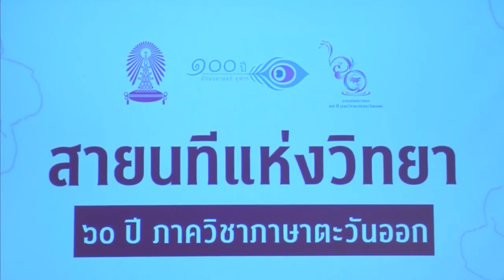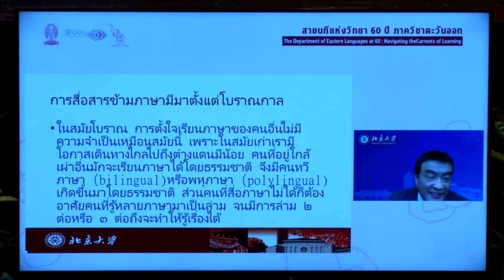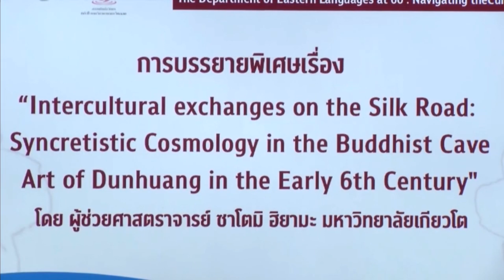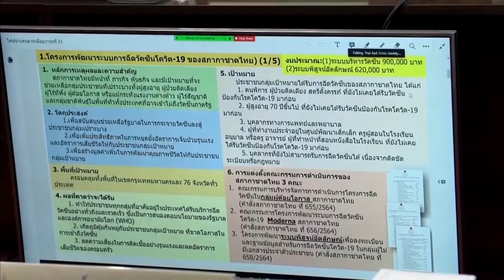กรมสมเด็จพระเทพรัตนราชสุดาฯ ทรงเปิดการประชุมวิชาการนานาชาติ เรื่องสายนทีแห่งวิทยา 60 ปี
วันนี้เวลา 09.04 น. สมเด็จพระกนิษฐาธิราชเจ้า กรมสมเด็จพระเทพรัตนราชสุดาฯ สยามบรมราชกุมารี เสด็จออก ณ วังสระปทุม ทรงเปิดการประชุมวิชาการนานาชาติ เรื่อง "สายนทีแห่งวิทยา 60 ปี ภาควิชาภาษาตะวันออก" ในโอกาสครบ 60 ปี แห่งการก่อตั้งภาควิชาภาษาตะวันออก คณะอักษรศาสตร์ จุฬาลงกรณ์มหาวิทยาลัย ผ่านสื่ออิเล็กทรอนิกส์ (ออนไลน์) ซึ่งถ่ายทอดสดจากห้องประชุมชั้น 7 สำนักงานวิทยทรัพยากร อาคารมหาธีรราชานุสรณ์ จุฬาลงกรณ์มหาวิทยาลัย

โอกาสนี้ ทรงมีพระราชดำรัสเปิดการประชุม และทรงฟังปาฐกถาเรื่อง "สิ่งที่แฝงอยู่ในตัวภาษา" โดยศาสตราจารย์ ปั๋วเหวินเจ๋อ มหาวิทยาลัยปักกิ่ง เกี่ยวกับประวัติความเป็นมาของการใช้ภาษาในการสื่อสารของมนุษย์ตั้งแต่อดีตถึงปัจจุบัน ความสำคัญของการใช้ภาษาในการสื่อสารในระดับต่าง ๆ ซึ่งการศึกษาภาษาต่างประเทศ นอกจากจะช่วยให้คนแต่ละประเทศสามารถสื่อสารกันได้เข้าใจแล้ว ยังช่วยให้สามารถเข้าใจวิถีชีวิต วัฒนธรรม และลดความเข้าใจผิดระหว่างกันของแต่ละภาษาได้ เนื่องจากในการแปลภาษาไม่สามารถทำให้เข้าใจตรงกันได้ทุกบริบท หากผู้แปลภาษาซึ่งเป็นผู้รับสารปราศจากประสบการณ์ร่วม และฐานความรู้เดียวกันกับผู้ส่งสาร โดยสิ่งเหล่านี้คือสิ่งที่แฝงอยู่ในตัวภาษาแต่ละภาษา จากนั้น ทรงฟังบรรยายพิเศษเรื่อง "การแลกเปลี่ยนวัฒนธรรมบนเส้นทางสายไหม : การเชื่อมต่อระบบจักรวาลวิทยาของพุทธศิลป วัดถ้ำแห่งตุนหวง ช่วงต้นศตวรรษที่ 6" โดยผู้ช่วยศาสตราจารย์ ซาโตมิ ฮิยามะ มหาวิทยาลัยเกียวโต

ในงานยังมีการนำเสนอนิทรรศการ "สายนทีแห่งวิทยา 60 ปี ภาควิชาภาษาตะวันออก" ผ่านวีดิทัศน์ และการจัดทำหนังสือที่ระลึก หนังสือรวบรวมบทความวิชาการ เพื่อเผยแพร่ให้ผู้ที่สนใจได้ศึกษา สำหรับภาควิชาภาษาตะวันออก คณะอักษรศาสตร์ จุฬาลงกรณ์มหาวิทยาลัย ตั้งขึ้นเมื่อปี 2504 มีจุดเริ่มต้นจากแผนกวิชาภาษาตะวันออก คณะอักษรศาสตร์ และเปลี่ยนเป็นภาควิชาภาษาตะวันออก เมื่อปี 2522 ปัจจุบัน มี 7 สาขาวิชา ได้แก่ ภาษาเอเชียใต้ ญี่ปุ่น มาเลย์ จีน เวียดนาม เกาหลี และอาหรับ ที่ผ่านมา ผลิตบัณฑิตที่มีคุณภาพ และเป็นหลักทางวิชาการด้านภาษาตะวันออกและบูรพคดีศึกษาเป็นที่ยอมรับทั้งระดับชาติและนานาชาติ

เวลา 14.04 น. เสด็จพระราชดำเนินไปยังห้องรับรอง อาคารเทิดพระเกียรติสมเด็จพระญาณสังวร (เจริญ สุวฑฺฒโน) สภากาชาดไทย พระราชทานพระราชวโรกาสให้ ผู้อำนวยการสำนักงานต่าง ๆ เฝ้าทูลละอองพระบาทถวายตัว จำนวน 4 คน ได้แก่ นางสุทธารักษ์ ปัญญา ผู้อำนวยการสำนักงานการคลัง สภากาชาดไทย, นายบุญรักษ์ สรัคคานนท์ ผู้อำนวยการสำนักงานเทคโนโลยีสารสนเทศและดิจิทัล สภากาชาดไทย, นายขรรค์ ประจวบเหมาะ ผู้อำนวยการสำนักงานจัดหารายได้ สภากาชาดไทย และนางสาวพรรณพร คงยิ่งยง ผู้อำนวยการกลุ่มงานกลยุทธ์องค์กร สภากาชาดไทย จากนั้น พระราชทานเหรียญฟลอเรนซ์ ไนติงเกล แก่ นางวลีภรณ์ ริยะกุล อดีตผู้ช่วยหัวหน้าพยาบาล โรงพยาบาลจุฬาลงกรณ์ สภากาชาดไทย และพระราชทานประกาศนียบัตรขอบคุณและสรรเสริญแก่นายกเหล่ากาชาดจังหวัดที่พ้นจากตำแหน่งหน้าที่ ประจำปีงบประมาณ 2563 และ 2564 จำนวน 18 คน

จากนั้น เสด็จพระราชดำเนินไปยังห้องประชุมใหญ่ ชั้น 9 ทรงเป็นประธานการประชุมคณะกรรมการสภากาชาดไทย ครั้งที่ 343 โดยมีระเบียบวาระการประชุม อาทิ รายงานการดำเนินงานของคณะกรรมการอำนวยการกลุ่มบริการทางการแพทย์ สภากาชาดไทย, รายงานการดำเนินงานของคณะกรรมการอำนวยการกลุ่มบริการโลหิต อวัยวะ และผลิตภัณฑ์ชีววัตถุ, โครงการยุทธศาสตร์และการย้ายโรงงานผลิตชีววัตถุและยาปราศจากเชื้อของสถานเสาวภา, สรุปรายงานการถวายผ้าพระกฐินสภากาชาดไทย ประจำปี 2564 และรายงานการดำเนินงาน การจัดหา จัดสรร จัดบริการ วัคซีนป้องกันโรคโควิด-19 โดยหลังจากจบการประชุม พระราชทานสมุดบันทึกสภากาชาดไทย ประจำปี 2565 แก่คณะกรรมการสภากาชาดไทย ด้วย